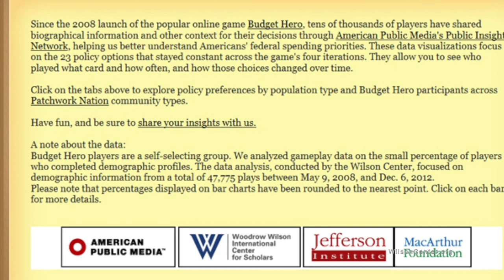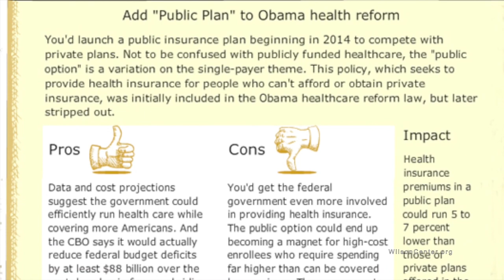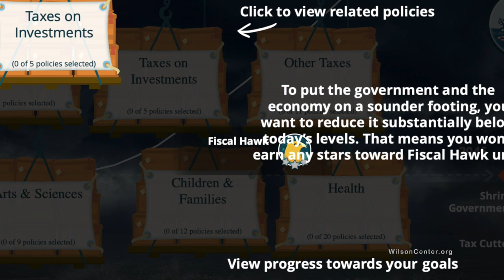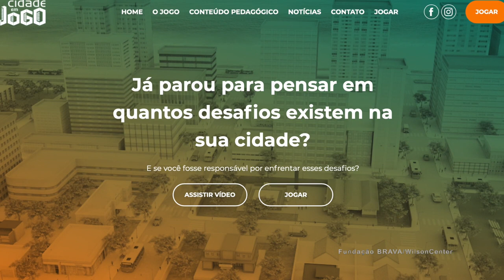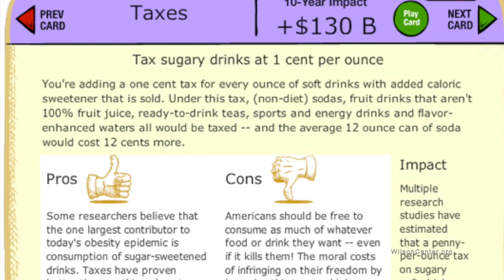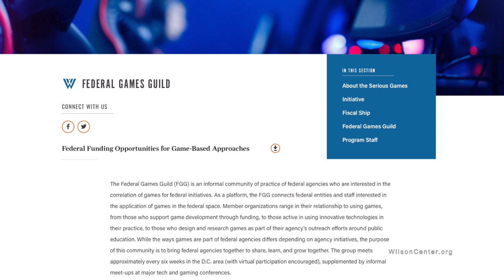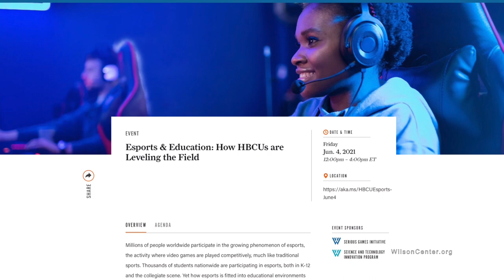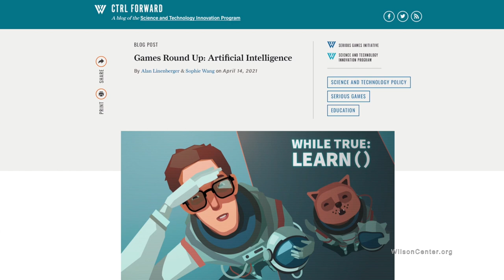Unleashing the Potential of "Serious Games"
In this edition of Wilson Center NOW we speak with Elizabeth M H Newbury, Director of the Serious Games Initiative for the Wilson Center, on how she leverages games as a tool for public communication of science and policy research. She discusses her works in progress, including serious games focused on cybsercurity and plastic pollution. Newbury also highlights current games such as the Fiscal Ship, which challenges the player to put the federal budget on a sustainable course.